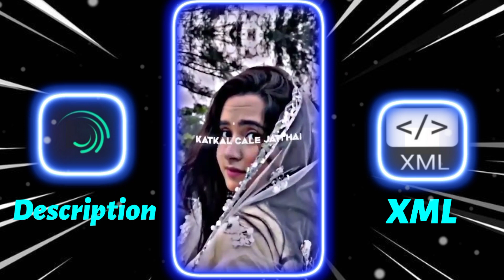New Trend XML🥰|| Hindi song || love song XML|| Tujko kiyo Sharm ati hea song XML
About This Video :
        Hello 👋 Guys this is @emonxml    XML.  sad XML.  new XML.  new trend alight motion xml. trend XML. alight motion XML. new trend xml . alight motion photo XML. alight motion XML file . XML hindi song

From - Bangladesh 🇧🇩

🎬 Editing App
   ✯ Alight motion
   ✯ Cup cut
   ✯ Kingmaster
   ✯ Pixelab

⚪About Channel :
 Happens on this channel :

     ◻️ WhatsApp status

☑ XML link : 100 views por

☑ Overlay  : 🚫

☑ Sound    : 🚫

☑ Emoji     : 🚫